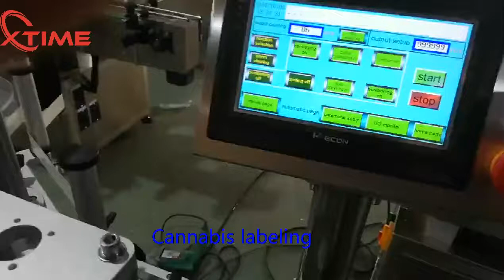Labeling machine for cannabis tin can, can labeler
How to put label on cannabis in cans automatically?GZ Xtime will help you!
Fully automatic cannabis tin can labeling machine! 211# Dia65.3x25mm! in very low height!
Speed:30-50 cans per min, in good performance.
Suitable for PET cans, tin cans,aluminum cans,paper cans!

Guangzhou Xtime Packaging Equipment Co.,Ltd.---Can & Bottle Packaging Specialist!
Stephy Lee--Packaging solution provider!